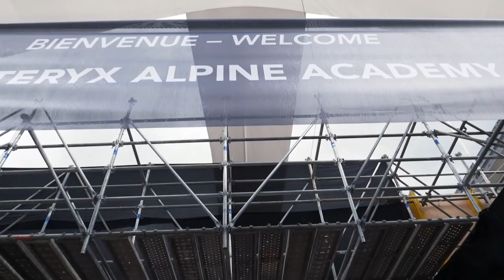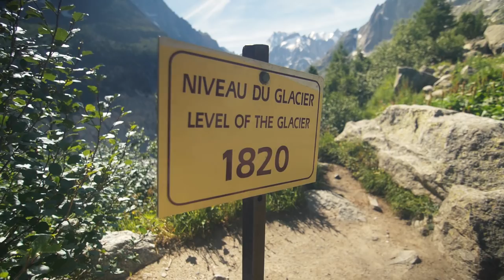Will Gadd Teaches Matt How To Ice Climb At The Arc'teryx Academy | Climbing Daily Ep.1206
Every year the Arc'teryx Alpine Academy unleashes workshops and masterclasses into the Mt Blanc Massif. From rock climbing to photography, ice climbing to big walls, the Academy gives you the skills for the big mountains. Today we give you an insight into the weekend and Matt gets some tips from a legend of ice climbing.